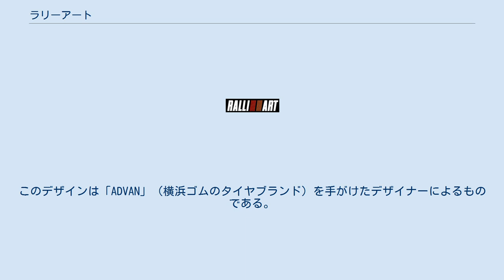ラリーアート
株式会社ラリーアート （英: RALLIART INC.） は、三菱自動車工業の子会社。
かつては三菱自動車のワークス・チームとしてモータースポーツへの参画などを行っていた。
 設立以来、モータースポーツ（世界ラリー選手権、ダカール・ラリー等）へワークスチームとしての参加と、それらのイベントに参加するプライベーターへの支援活動、コンペティション用及びスポーツパーツの開発・販売などを行っていた。
 しかし、経済状況の変化から経営環境が悪化。
2010年3月31日をもって業務の大幅な縮小が図られ、主要業務の大半が終了することとなり、その後ワークスチームの運営はMMSP GmbH（初代社長：スヴェン・クワント、2代目社長：鳥居勲）が行っており、ラリーアートパーツの販売は株式会社テストアンドサービス（創業者：益子治、代表取締役：益子タヱ子）が行っている。
 2021年5月11日、ブランドの復活および純正アクセサリーとしての幅広いモデルへの展開が発表された。
 ロゴは「RALLI」と「ART」の間に赤とオレンジの5本ずつの縦線をはさむもの。
このデザインは「ADVAN」（横浜ゴムのタイヤブランド）を手がけたデザイナーによるものである。